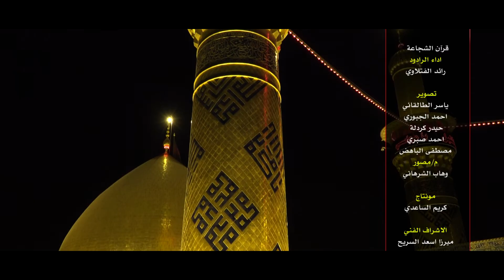العباس عنوان الشجاعة - الرادود رائد الفتلاوي - يوميات حسينية